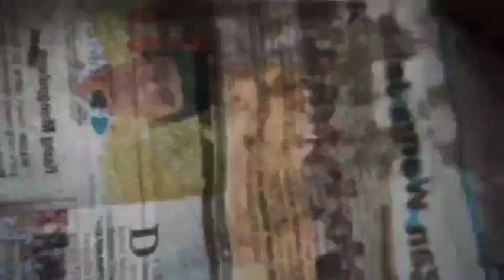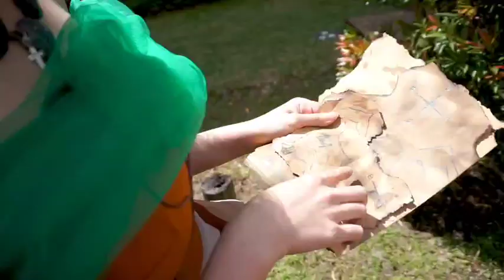Graduation ( Official After Movie ) by Janevalla 2020 FSRD Maranatha Christian University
Janevalla is a Student Orientation for Department of Art and Design at Maranatha Christian University.